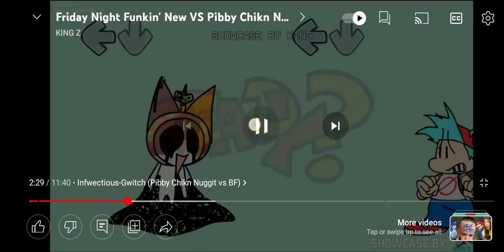November 28, 2022